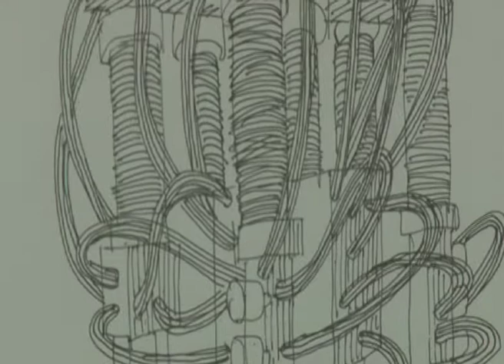Entretien d'artiste : Nikolay Polissky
NIKOLAY POLISSKY : LARGE HADRON COLLIDER, 2009
COLLECTION MUDAM LUXEMBOURG

Né en 1957 à Moscou, vit et travaille à Nikola-Lenivets, Russie et à Moscou.  En réponse à une commande de Mudam en 2009, Polissky a conçu "Large Hadron Collider", librement inspiré de l'accélérateur de particules du même nom inauguré en 2008, le plus grand au monde à ce jour. Avec cette série de constructions monumentales en orme et en jonc, l'artiste a investi le Grand Hall du Mudam. Ces constructions ont plus tard été replacées dans une des anciennes douves de la forteresse sur laquelle est bâti le musée : diverses machines futuristes semblables à des centrales électriques équipées de puissants générateurs d'où émergent d'épais faisceaux de câbles surplombent le visiteur. Par leur facture artisanale et leur aspect rustique, les structures rappellent des objets anciens issus d'une longue tradition d'art populaire, tout en présentant des réminiscences d'architectures modernistes et utopistes russes du 20e siècle. Marquant un infléchissement dans la pratique de Polissky, "Large Hadron Collider" demeure une aventure collective liée à Nikola-Lenivets où l'artiste et son équipe ont collecté le bois et produit l'ensemble des éléments avant de les réassembler au musée.